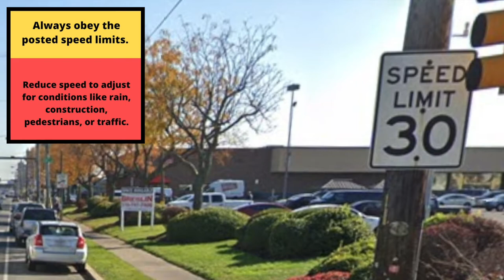South Philadelphia Driving Test - Whitman Plaza - Oregon Ave PennDOT DMV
Make your blindspot smaller for only $3.99 and pass your test easier.
Improve Driving Vision w/ the Best Polarized Sunglasses- On Sale Now - $20

South Philadelphia DMV PennDOT Oregon Ave Whitman Plaza Behind The Wheel Driving Test Course Route Video - PA Pennsylvania
This is the most popular South Philadelphia DMV Route but the routes may vary.
I hope this helps and gives tips to pass the behind the wheel South Philadelphia DMV Pennsylvania drivers pass this PA drivers license test to get their license.  Enjoy.
Montebello DMV prueba de manejo pasar fallar
South Philadelphia DMV serves Downtown DMV Lower Moyamensing PA DMV Whitman Wharton DMV South Philadelphia East DMV South Philadelphia West dmv Oregon Ave dmv behind the wheel dmv